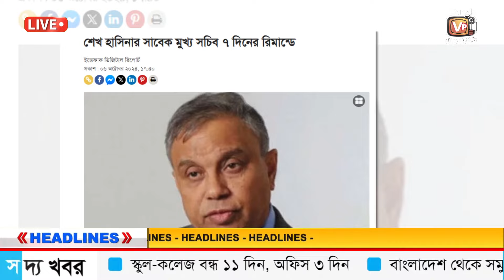Ajker Bangla Khobor 07 Oct 2024 || Bangladesh latest news || Somoy sangbad news || Bangla news today